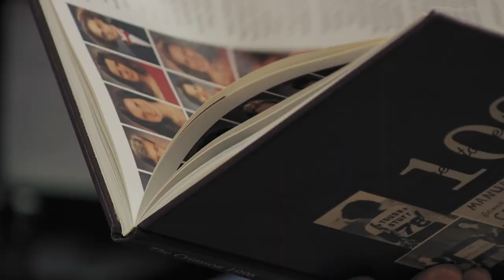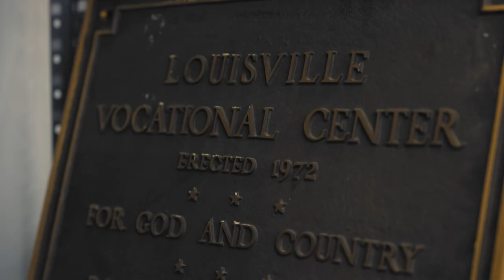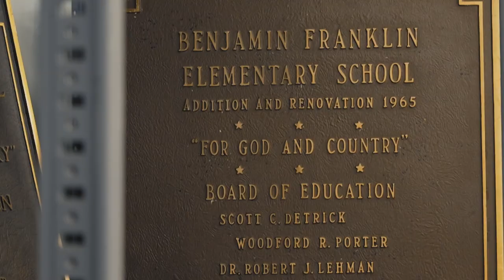Archivist digs into the history of Jefferson County Public Schools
It's one of the district's hidden treasures, with records tracing back to the 1800s. Jim Cundy and his team documents history for anyone to use and research.